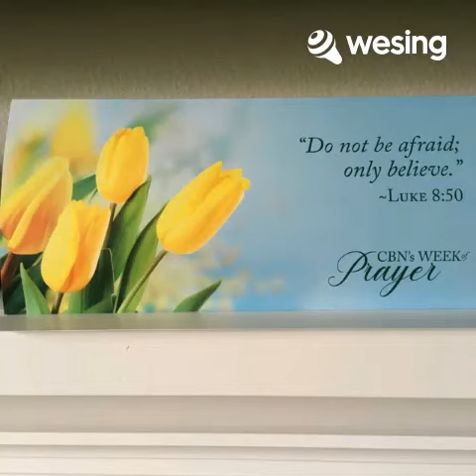This video is from WeSing